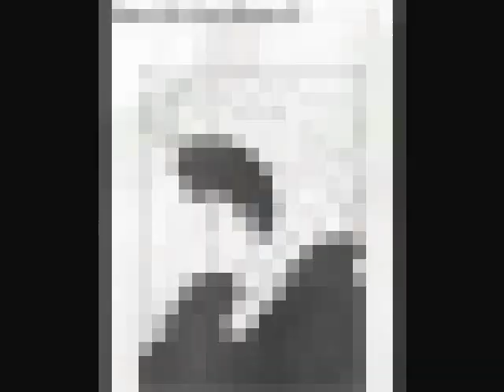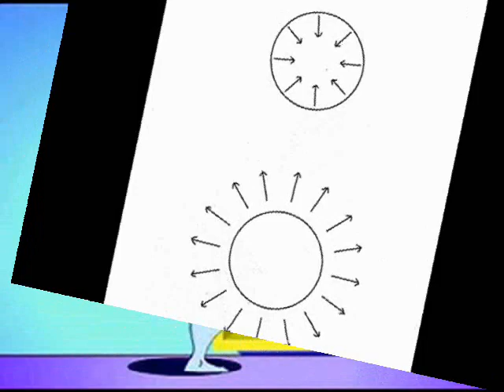Believing IS Seeing.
Dianne's Blog Believing IS Seeing.  Online Lecture: "Can You Trust Your Eyes? Dulcinea from Man of La Mancha Shallow Hal Trailer

Bumper Music, thank you Greg Casper!

Are you OPTIMISTIC??  Share what you do to be an optimist in a guest video to post on an upcoming weekend.
What to do:  Create your own OPTIMISTIC video - less than 10 minutes.
He'll put your video in the cue for weekend guest spots.  Just send a private message to this channel, 5awesomeoptimists.  Mr.Hollick is the facilitator and he'll guide you if necessary.

More with Dianne:
ON YOU TUBE:

ON TV/webTV:
interview starts at [10:20]
FAQ CREDITS:

Makeup/Skin Care/Cosmetics-- "Beauty is just a click away! Visit me, your Mary Kay Independent Beauty Consultant
Webcam-- Logitech QuickCam Fusion